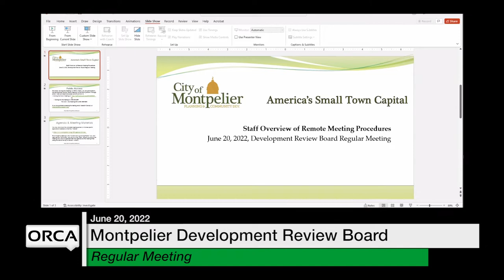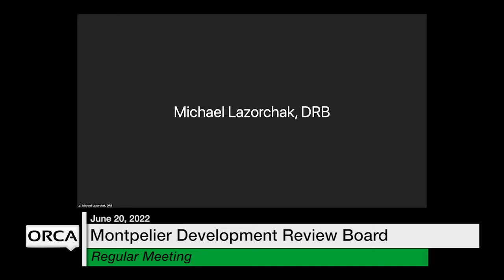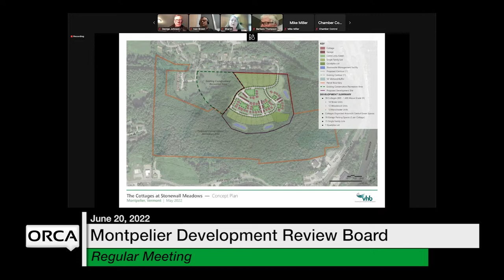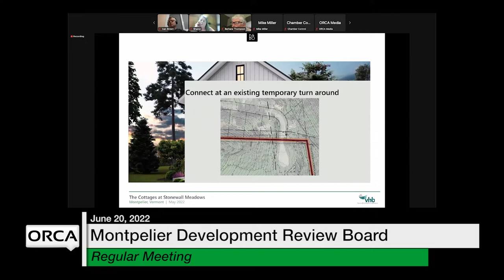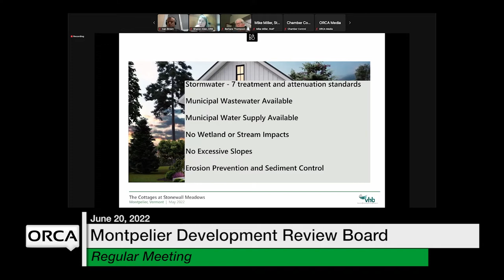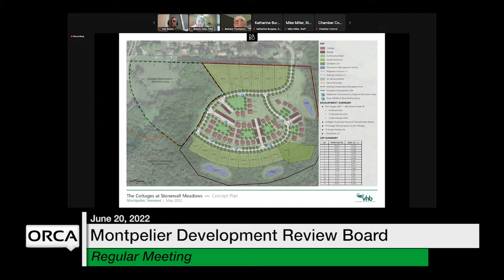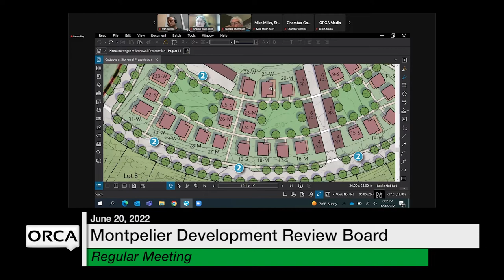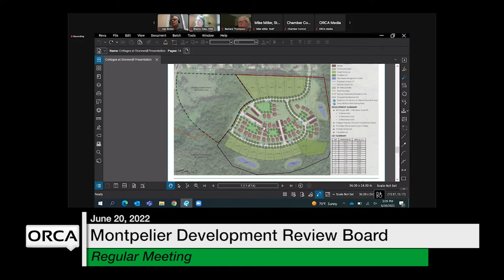Montpelier Development Review Board - June 20, 2022 [MDRB]